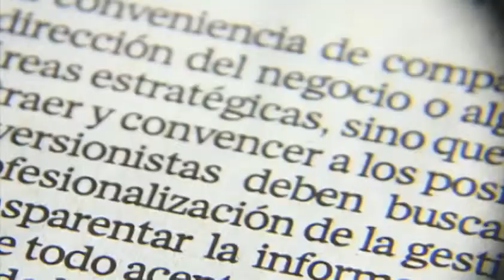Convocan a marcha pacífica contra gobierno de Nicolás Maduro Paola Virrueta